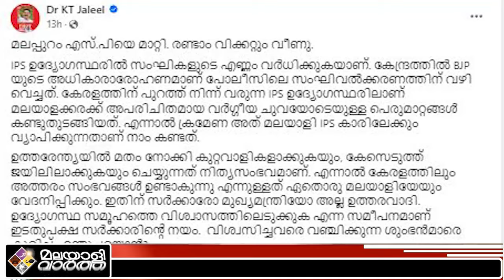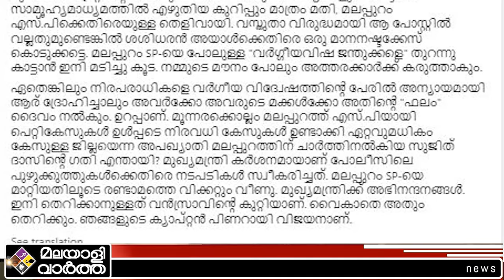ജലീലിന്റെ ആഘോഷം Pinarayivijayan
​ @malayalivarthakerala 2024